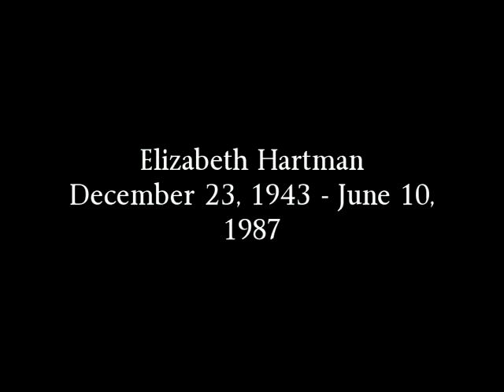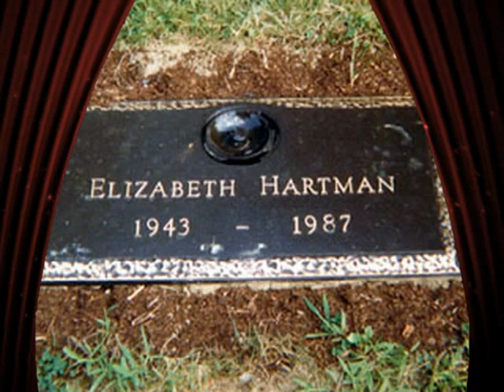Elizabeth Hartman Tribute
This video is dedicated to Elizabeth Hartman. She starred in one of my favorite movies "Patch of Blue" with  Sidney Poitier & Shelly Winters, she won a Golden Globe for her amazing performance as a blind woman in love with a man who for the first time in her life shows her kindness,compassion & love. This movie was made in the 60's when there was a lot of racial tension & predjudice so I'm sure this movie must have been pretty controversial at the time but I love how Elizabeth plays the role of Selina with such conviction & vulnerability. I think it's so touching that she falls in love with Gordon because she can see more without her sight than many people can with perfect eyesight. It's a great movie & I highly recommend it!!

Here is a mini biography of her life:

Born: Dec.23,1943  Died: June 10,1987
Elizabeth Hartman was born and raised in Youngstown, Ohio. She was the middle of three children. She soon appeared in a play, "A Clearing in the Woods", in high school and, at that point, she knew she wanted to be an actress.

After high school graduation, she was accepted at Carnegie Tech in Pittsburgh, Pennsylvania, and spent a year there before leaving for New York where landed the role of "Selina D'Arcy" in A Patch of Blue (1965). She was nominated for an Academy Award and won the Golden Globe award. She went on to display amazing versatility in other films as well - as an upperclass collegiate in The Group (1966), a capricious, hurtful young flirt in You're a Big Boy Now (1966), and a decidedly offbeat performance as a nurse who tends to Clint Eastwood in the Gothic-styled The Beguiled (1971). Elizabeth also gave a deeply-felt stage performance as "Emily" in a production of "Our Town" in 1969. But, soon things went terribly wrong for this obviously fragile young lady. Plagued by acute depression and insecurity as she saw her once promising career decline sharply within a decade, she turned into a virtual recluse. Her last work was a voiceover job in the animated film The Secret of NIMH (1982). Nothing had been heard of Elizabeth for years until June 10, 1987, when it was reported that she had thrown herself out of a fifth-floor apartment window. Divorced for three years at the time of her death, it was learned that she had been an outpatient at a psychiatric hospital in Pittsburgh and had called her doctor earlier that fateful day informing him that she was despondent. A sad, sad end to an extremely bright and beautiful talent.

Song: Amazing Grace By: Malford Milligan and Friends